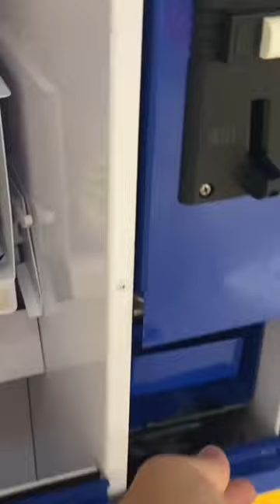Quarters inside a Snack Machine